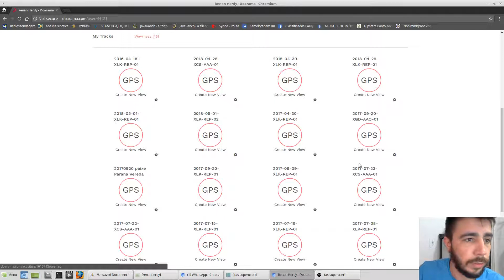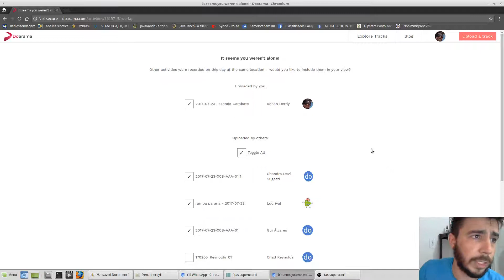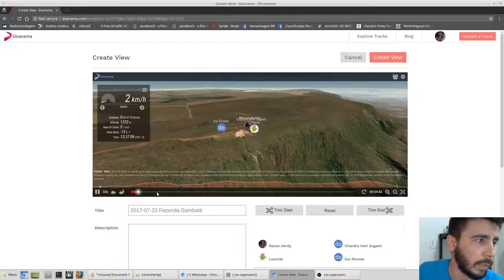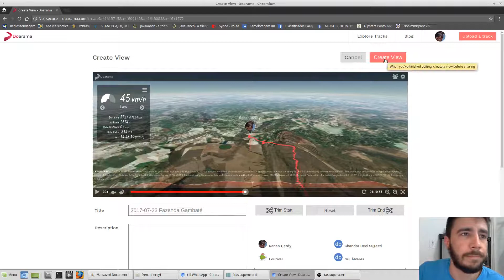Doarama - 04 - Como criar visualização de voo enviado há muito tempo